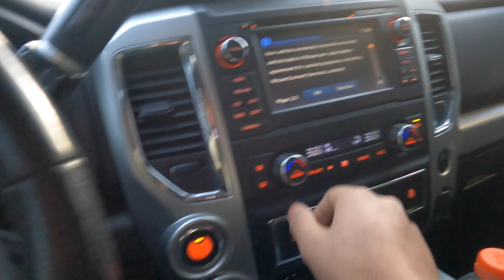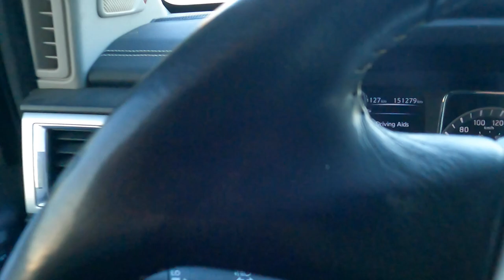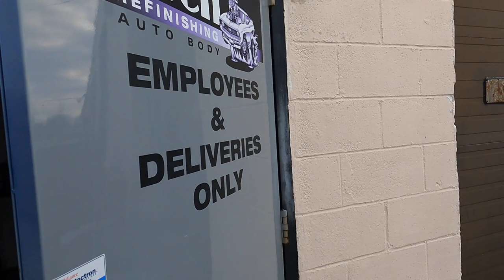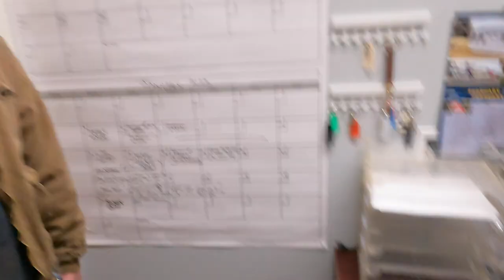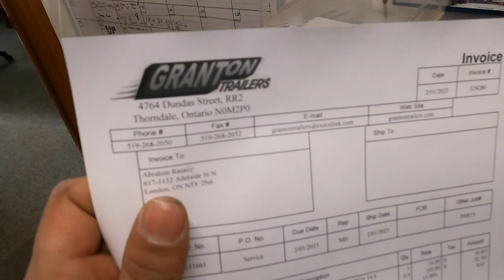sport car towing great man